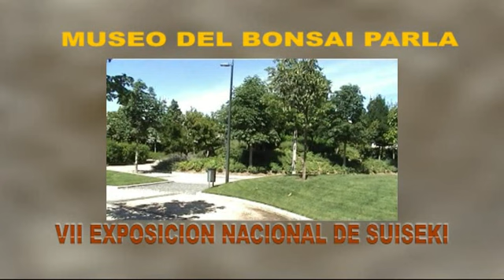VII Exposición nacional de Suiseki.mp4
Vídeos completo en PARLATV-WEB

Con gran éxito el museo del Bonsái de Parla celebró la VII Exposición Nacional de Suiseki, en donde se pudieron apreciar trabajos de gran calidad que cautivaron al público asistente.